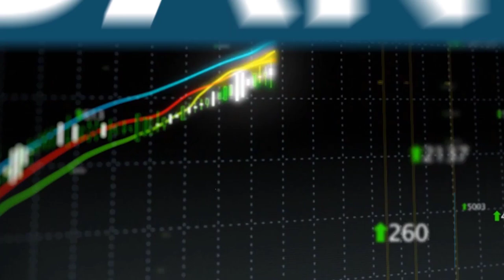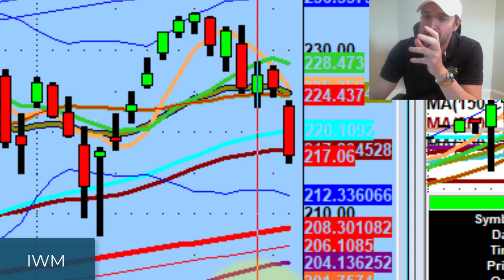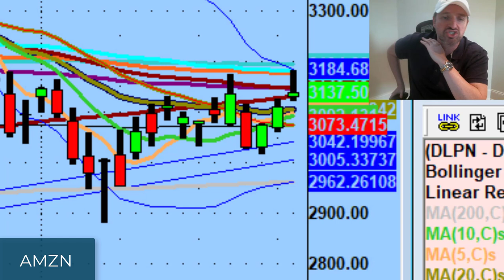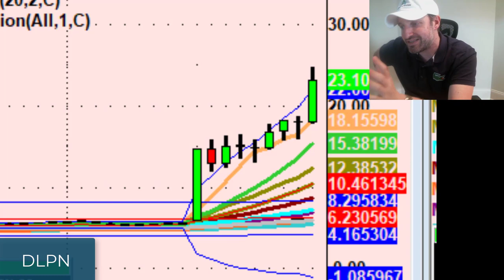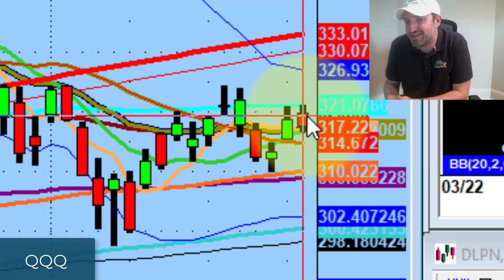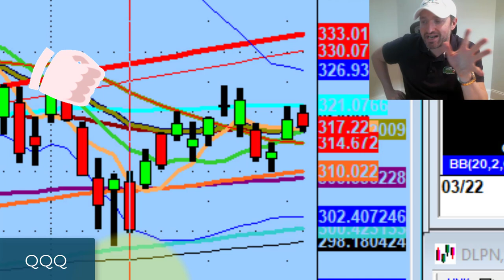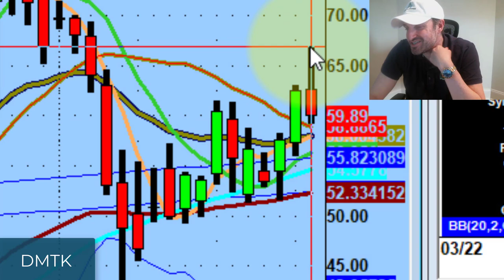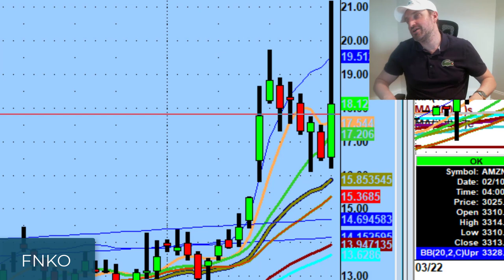Trading Tomorrow Will Be Messy, Focus On The Long Game | Stock Market Technical Analysis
Trading isn't a job - it is a career. Focus on the long game.

Tonight we discuss why tomorrow is looking to be a messy session, what it means to be in a stock market that is undersupply, and big trades from today on Netflix (NFLX) and Funko (FNKO)

💚 COMMUNITY SUPPORT 💚